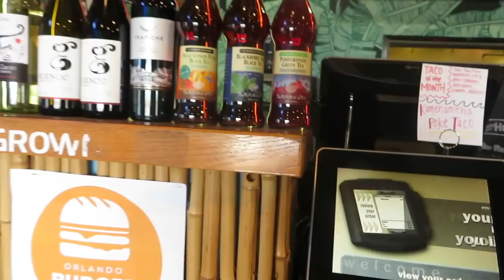Spring break vlog | Beach with a toddler| mini photoshoot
Hey yall!! 🌎💞
Back at it again with another vlog type video for my first weekend of spring break!  Come watch me and my lil bebe as we go to the beach and eat and allaaat. I have some footage of a photo shoot I had done in the morning but didn't get too much on film, sorry..  lol, enjoy!

oh p.s. yes I have makeup on at zee beach.. I had a shoot okay. lol

♡ hey y’all!

✩ need a vacation planned but don’t know where to start. ✈️ Book me to plan one for you from weekend getaways to month stays

✩ get $40 off 💰 your first stay on Airbnb when you sign up using my code

✩ send a donation 💸 if ju want to help feed us along the way